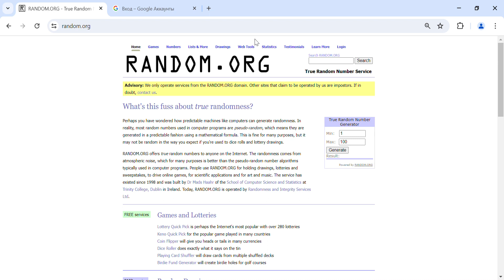Порядкові номери переможців червня в Акції "Подарунковий калейдоскоп". Розіграш LEGO 60380 City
Опис: Визначення порядкового номеру переможця в акції "Подарунковий калейдоскоп" у червні.